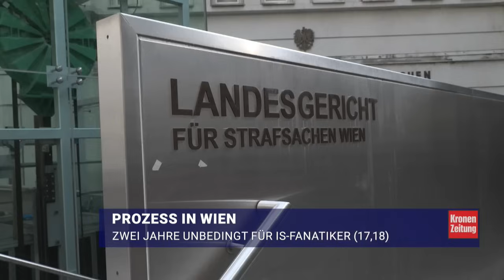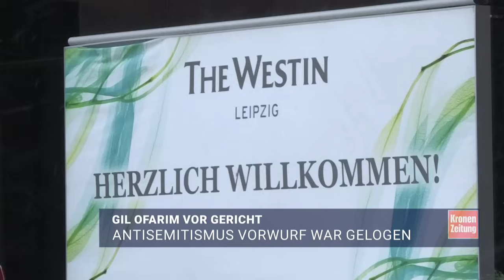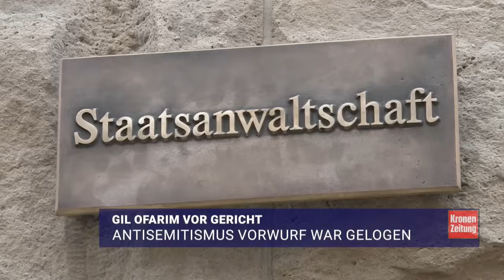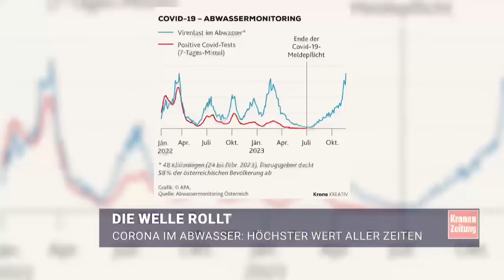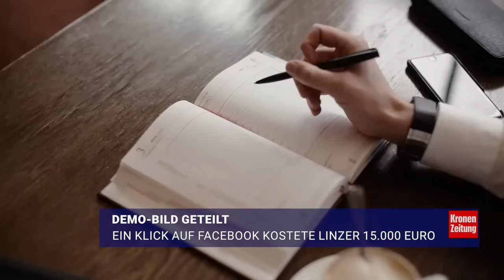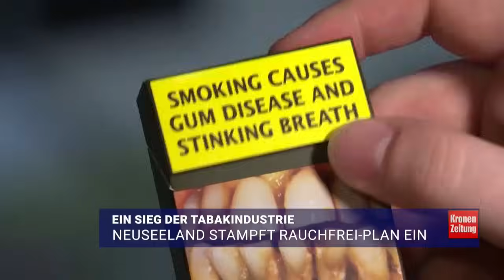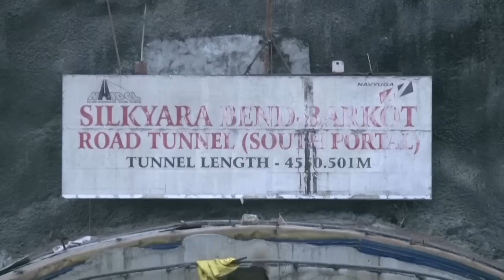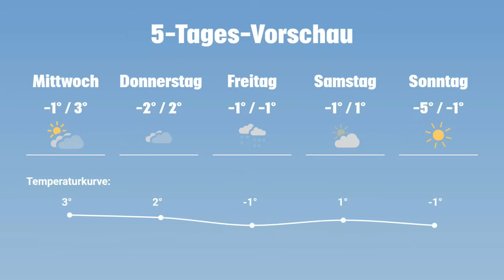Ofarim hat gelogen++Wien: Köpfung angedeutet | krone.tv NEWS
Sänger Gil Ofarim hat die Antisemitismus-Vorwürfe gegen das Leipziger Hotel Westin erfunden. Außerdem: Mit einem Schraubenzieher soll ein 29-jähriger Syrer zwei 34 Jahre alte Männer im Stephansdom bedroht haben. Das und mehr gibt es bei den Krone News mit Tanja Pfaffeneder.